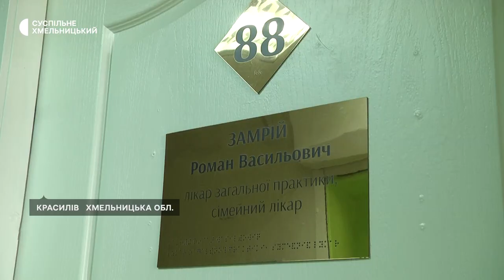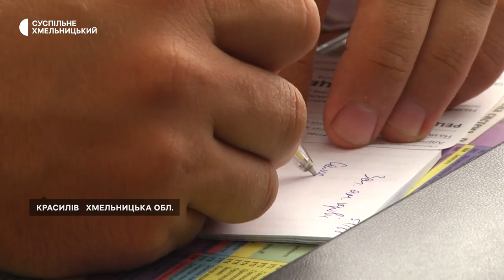Сімейний лікар з Хмельниччини надав допомогу 700 пораненим на фронті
У липні Роман Замрій повернувся в сімейну медицину – з передової. Там рятував поранених і мав позивний «Йода» ще з 2014-го. Він сам виховує трьох дітей і повертає пацієнтів, які переуклали декларації з іншими лікарями, доки він був на війні.